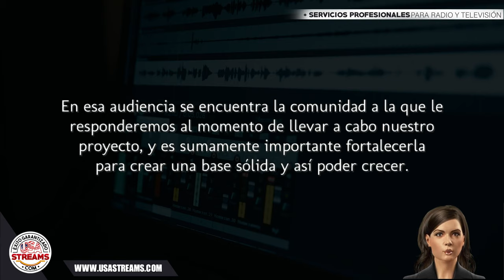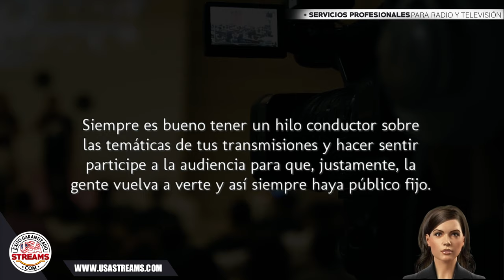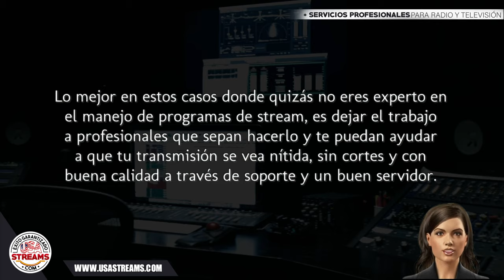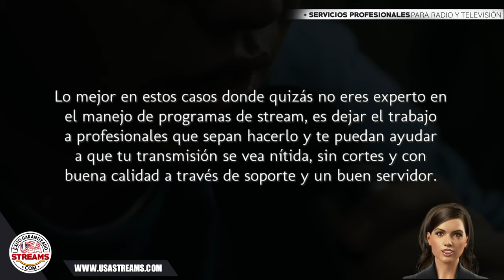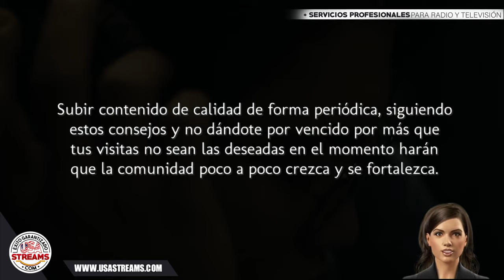9 consejos para consolidar tu audiencia en tus streaming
Al momento de iniciar un proyecto de streaming, tanto de radio como de televisión, es normal que nos fijemos en los números de visitas por transmisión. Pero hay algo aún más importante a tener en cuenta y esos son los números de visitantes que regresan a vernos. En esa audiencia se encuentra la comunidad a la que le responderemos al momento de llevar a cabo nuestro proyecto, y es sumamente importante fortalecerla para crear una base sólida y así poder crecer. Junto a un buen manejo de las redes sociales, que es una de las formas más útiles de crear y alimentar una comunidad, hay algunos temas más a tener en cuenta.